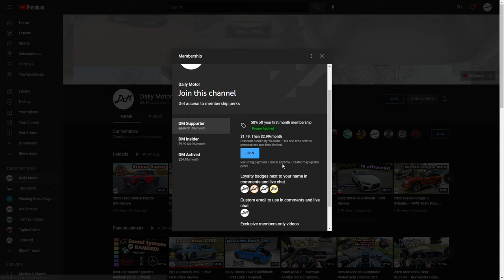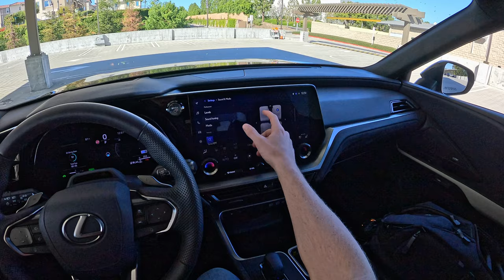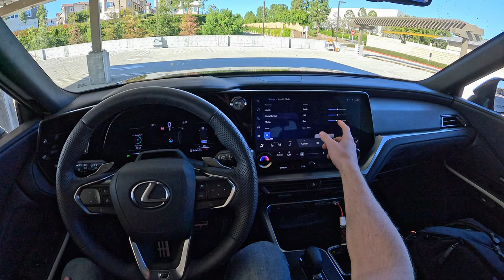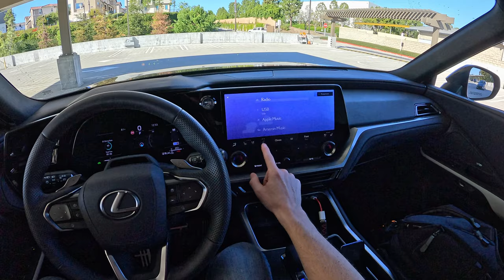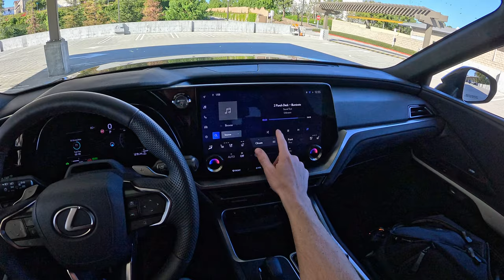2024 Lexus TX – Mark Levinson 21-speaker Sound System Review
The Lexus GX and LX Mark Levinson audio systems were some of our favorite of all time. But this newer TX radio doesn't live up to those greats.

Become a Daily Motor Member and get access to special content including custom sound tests and vehicle requests!

Speeding ticket? Use Off the Record to get your ticket dropped! Code "Daily Motor" to support the Daily Motor channel!

0:00 Infotainment, sound settings, inputs
6:15 Speaker locations
6:53 5.1-channel test
9:06 Electronic (Illuminate)
10:25 Lo-fi/Chill (ChillShop)
11:11 Classical (The Travelling Symphony)
12:53 Rock (Homeworld Collapse)
14:49 Bass (Redlips)
15:39 Electronic (Muffin)
16:41 Electronic (Aimless Lyrics)
17:45 Final thoughts

Graphics by Skyler Benn.